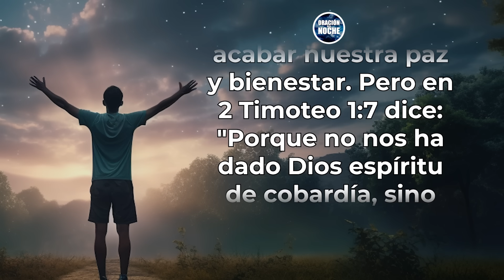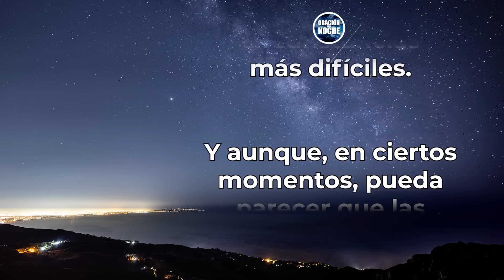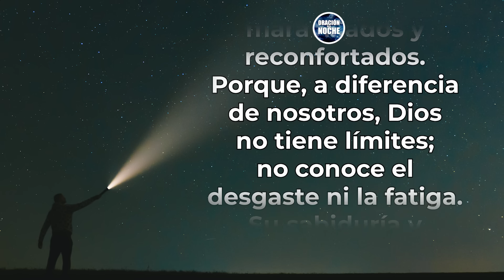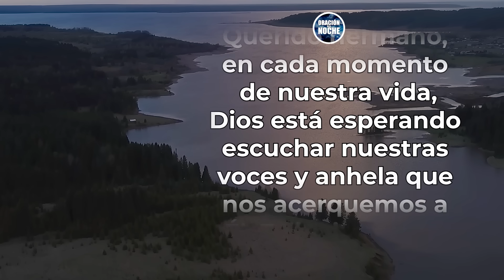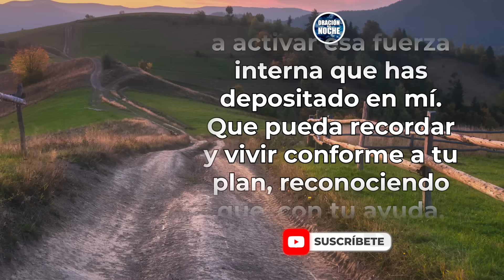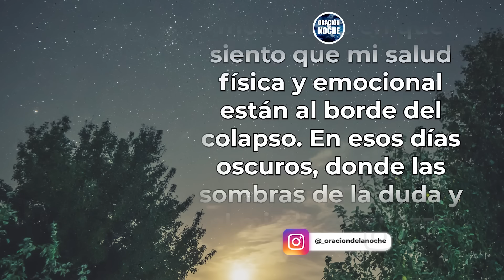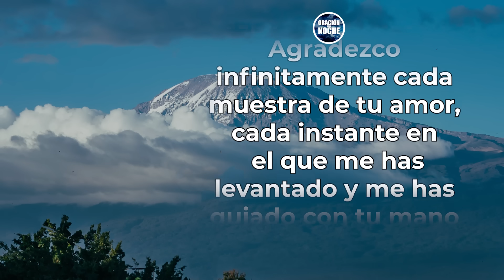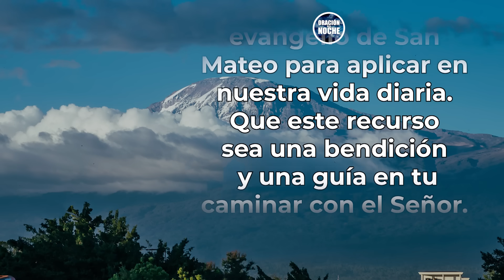ORACIÓN DE LA NOCHE 🌜 Recupera tu Bienestar con esta Oración por la Salud Física y Emocional ❤️‍🩹😇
Dios, en Su infinita sabiduría y amor, no nos ha dejado desprovistos ni indefensos. Él no nos ha concedido un espíritu que se rinde fácilmente ante los desafíos, un espíritu temeroso o cobarde que huye al primer signo de adversidad. En cambio, nos ha bendecido con un espíritu de poder, capaz de superar obstáculos; un espíritu de amor, que nos permite conectarnos con los demás y con Él de maneras profundamente transformadoras; y un espíritu de dominio propio, que nos otorga la capacidad de controlar y dirigir nuestras respuestas y acciones, incluso en medio de la tormenta.

Todos los videoclips e imágenes usados en este vídeo están licenciados con con el titulo ODLN / YT / ORACIÓN POR TU SALUD FÍSICA Y EMOCIONAL (09/11/2023)